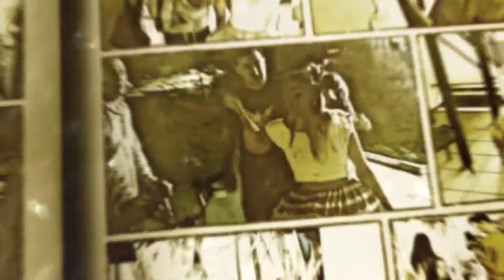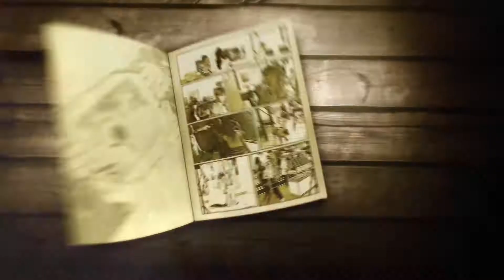About ALYANNA LU